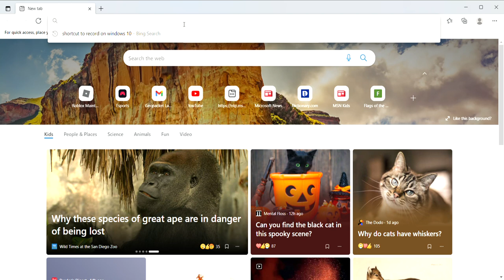roblox just straight up won't work anymore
WHAT ARE THEY ADDING???